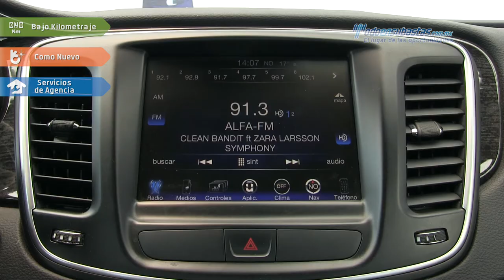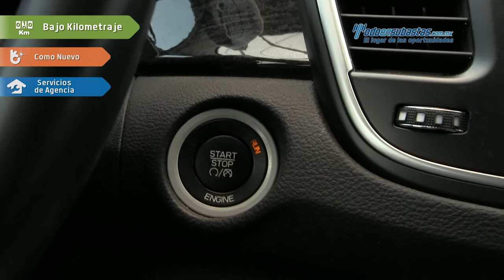Chrysler • 200c L4 2016 • GN145872